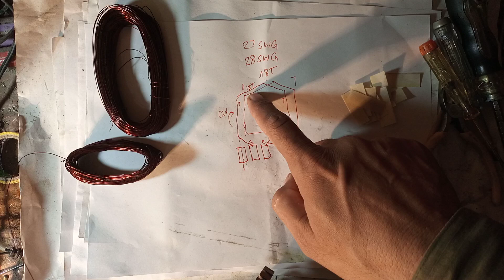12V DC motor winding. Cut your utility electricity bill 50% using DC fan radiator cooling fan part2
12V DC motor winding. Cut your utility electricity bill 50% using DC fan radiator cooling fan part2 AC DC fan repair. How to wind DC motor. How to rewind DC motor. How to wind 3 phase induction motor how to wind ceiling fan motor. pedestal fan repair. wind a fan. motor winding formula. How to calculate motor winding turns. How to wind industrial motor. layer winding. lap winding. coil pitch. how to calculate wire current density for DC motor. How to wind baleno motor. Car radiator cooling fan repair. 24 slots 12 segments commutator DC motor winding formula. How to cut electricity bill. How to stop digital energy meter. How to slow electricity meter to reduce electricity bill. How to control electricity bill. How to reduce utility bills. coil making formula. Automatic winding machine. front pitch. Back pitch. Commutator pitch. Coil pitch. turn ratio. 220v inverter. 12V dc to 220V ac inverter.